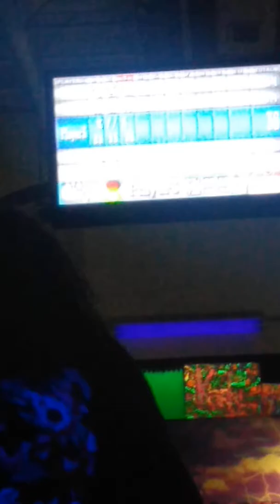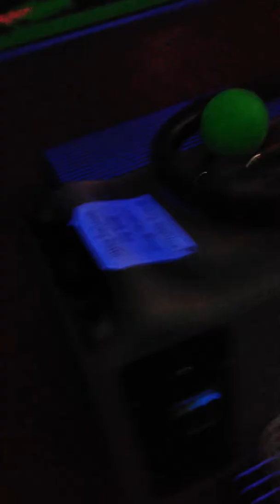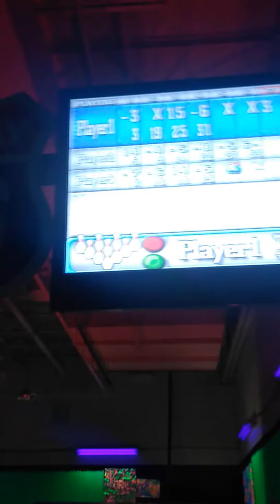Glow bowling for my tenth birthday